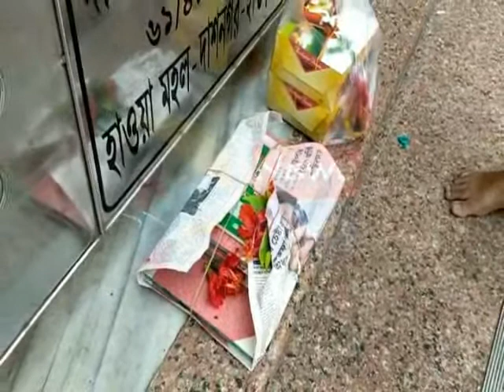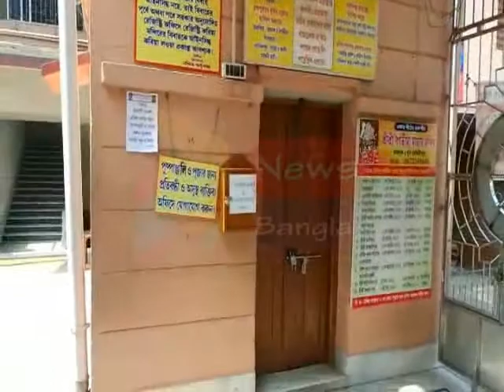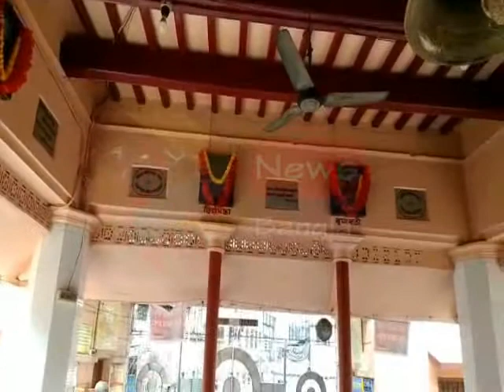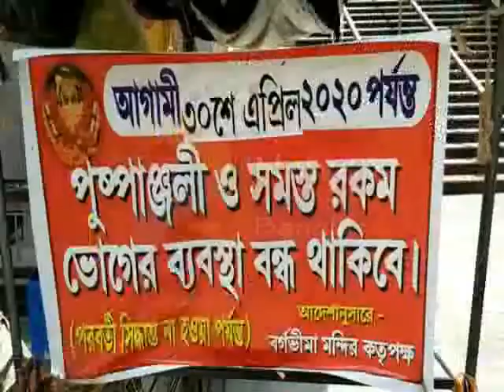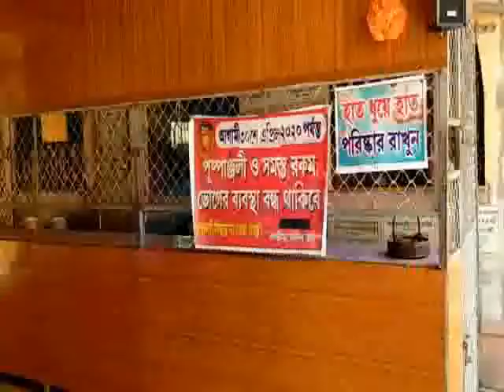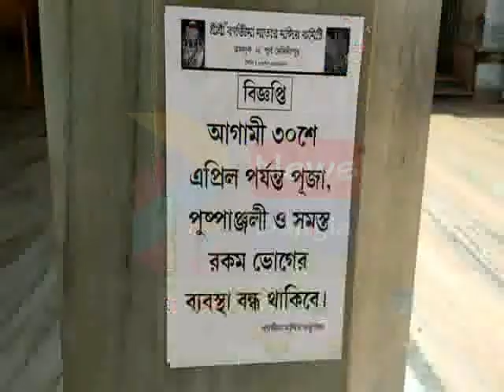MAA BARGAVIMA TAMLUK#14 04 2020 P3 NEWS BANGLA#